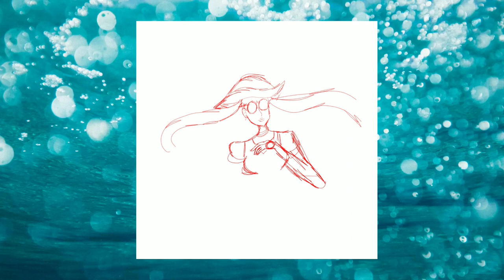Dislyte Tiye fanart (Speedpaint)